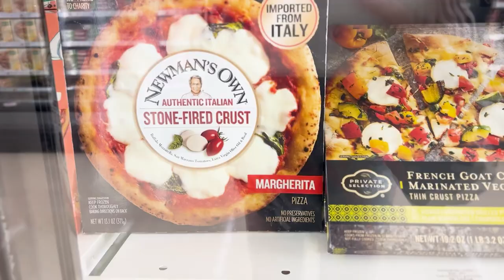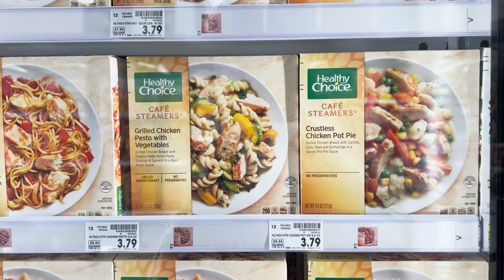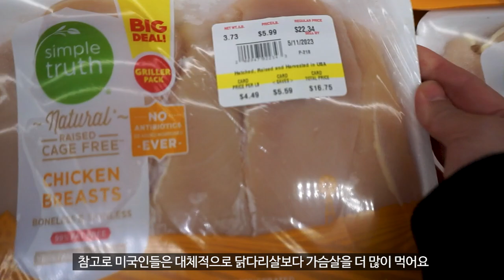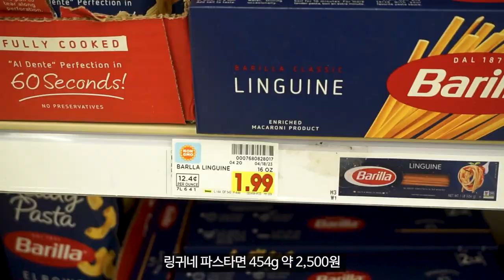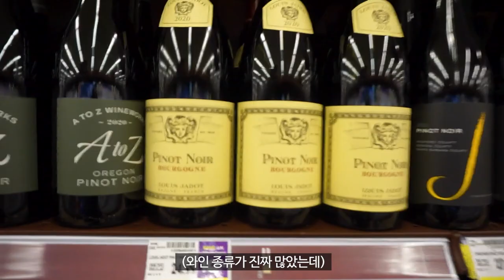[Eng Sub] 🇺🇸미국일상 | 미국 물가가 미쳤다고? 미국 현지 마트 간접 체험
미국 유학생/직장인 브이로그

궁금하신 점 댓글로 남겨주시면 답변해드릴게요 :)